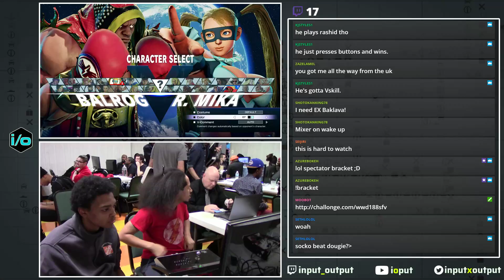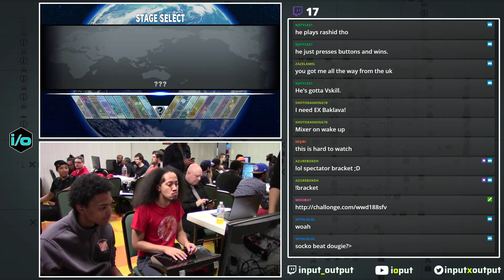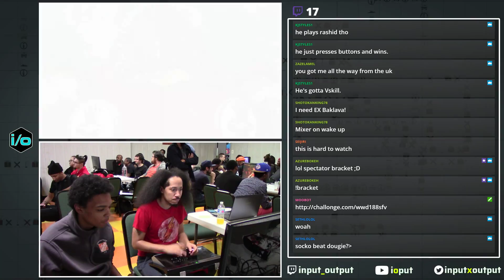W² 17.11.27 Winners' Finals F3 alucarD [Boxer] vs ElChakotay [Mika]